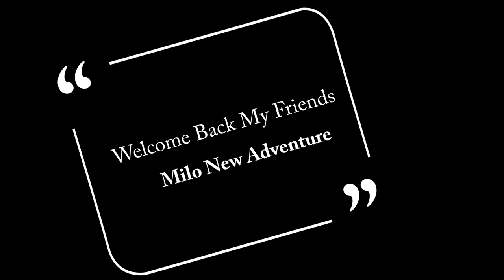Bad Rain Storm Everyone Hurring Trying To Get Their Boats On.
Strange Day at the Boat Ramp rain most the time people trying to hurry to get their jet skis and boats on the trailers trying to beat the rain. !!